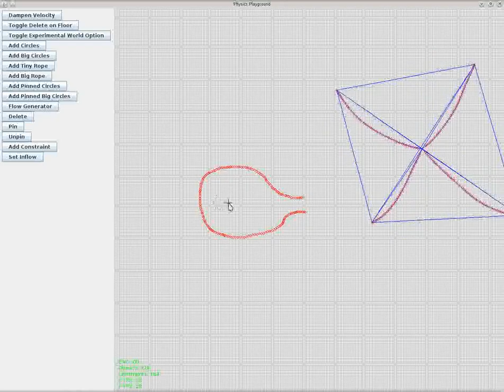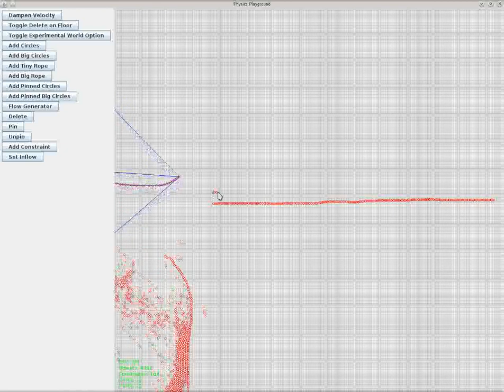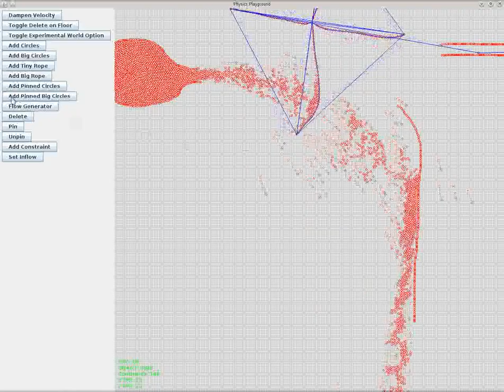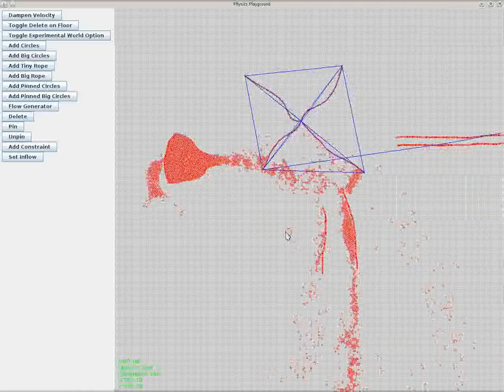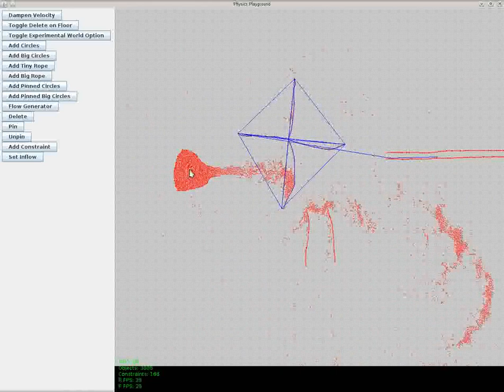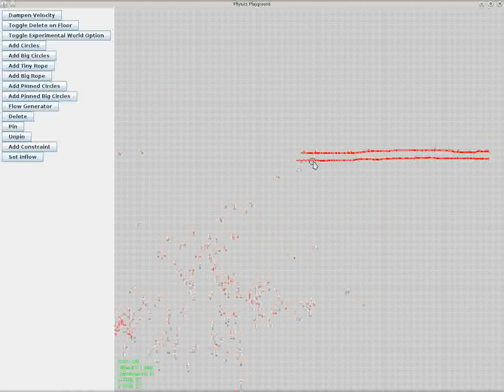verlet dataoriented particlephysics 01122014 p2